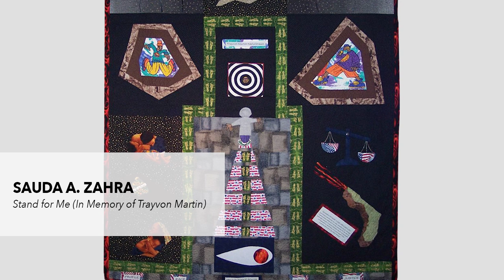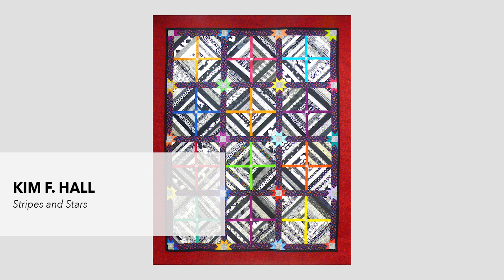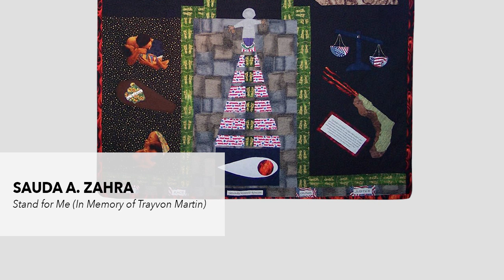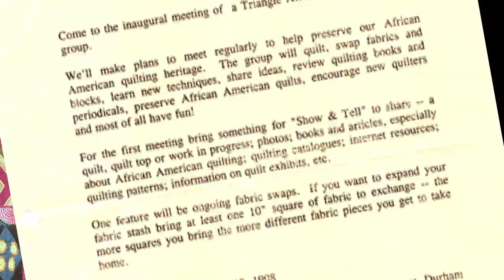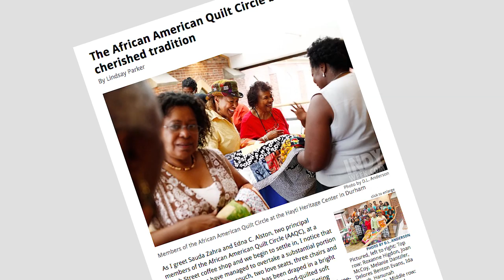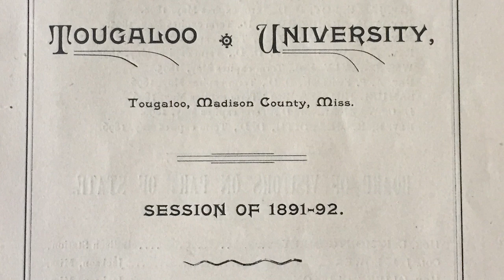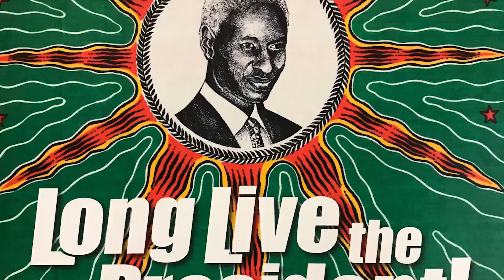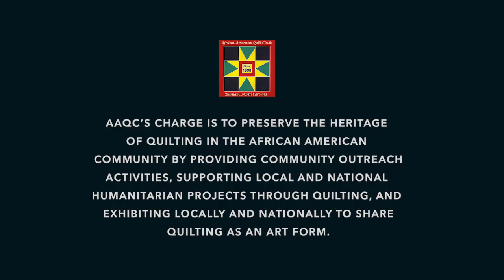Celebrating 20 Years of Quilting: The Story of Durham's African American Quilt Circle (AAQC)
In this wide-ranging public conversation, Marjorie Diggs Freeman, Jereann King Johnson, and Sauda A. Zahra, all members of the African American Quilt Circle (AAQC) of Durham, North Carolina, discuss how the group got started, its history of community engagement, how politics informs its art, the history of Black quilting, and the future of the form. Fellow AAQC member Kim F. Hall moderates.

"Celebrating 20 Years of Quilting: The Story of Durham's African American Quilt Circle" was held on March 10, 2018, at the Hayti Heritage Center in Durham, NC.